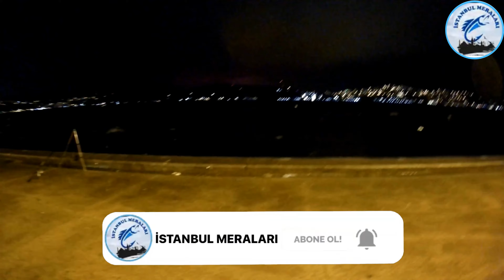Boğazda Fırtınada Lüfer Avı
Fırtınada balık avı hem yağmur ıslattı hemde dalgalar

KAMIŞLAR
LİNE EFE:    420 / 250
ALBA STAR 420 / 250
TUBERTİNİ 425 / 250
TELECAST.  420 / 250

MAKİNE
BAUER:         60lık
CAPERLAN  7000lik

YEM:
ISTAVRİT
Hamsi

TAKIM
3lü yemli takım

KURŞUN

200Gr 225Gr KALENDER

MERA
Ordu evi

KAMERA
SJCAM 10x